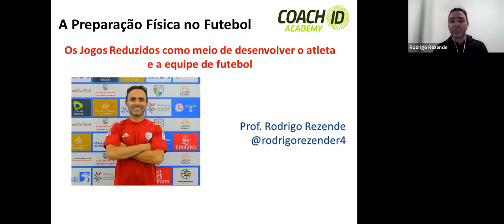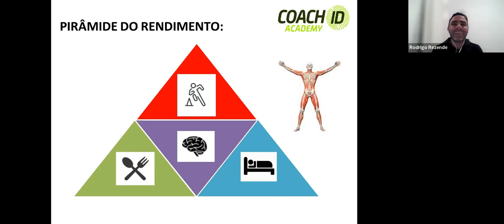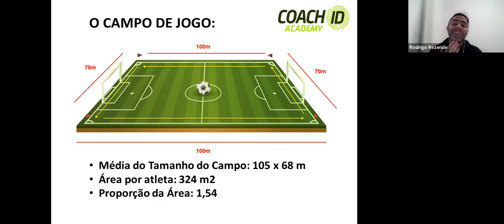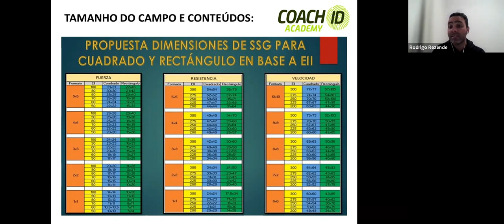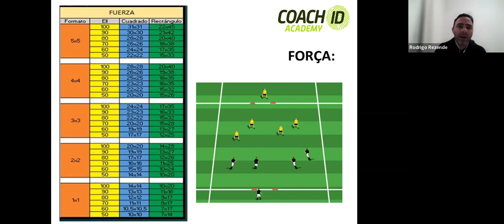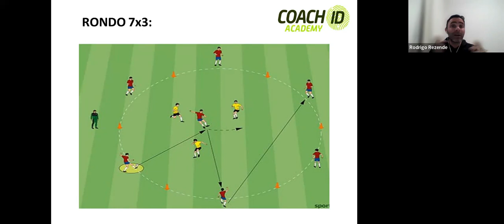Masterclass Coach ID - Jogos Reduzidos e Preparação Física no Futebol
Breve resumo da Masterclass da Coach ID com o Prof. Rodrigo Rezende, especialista em preparação física com vários anos de experiência em equipas profissionais.